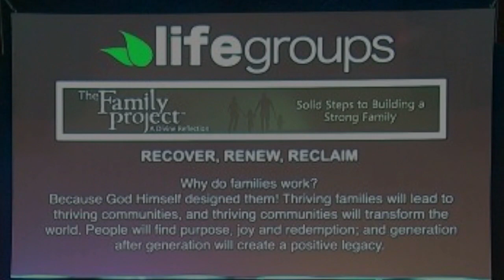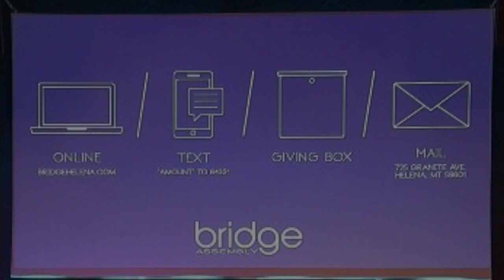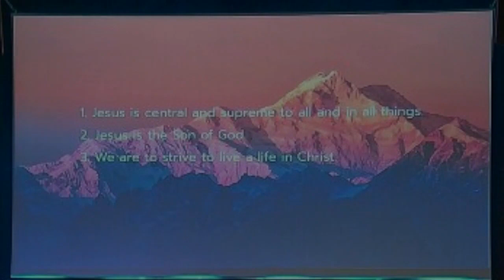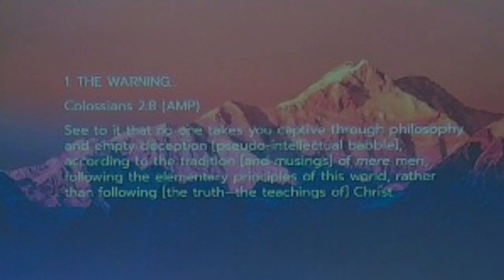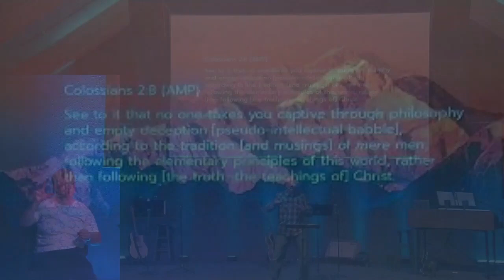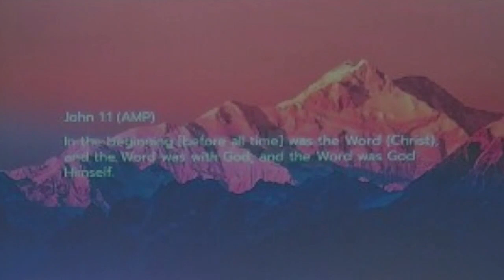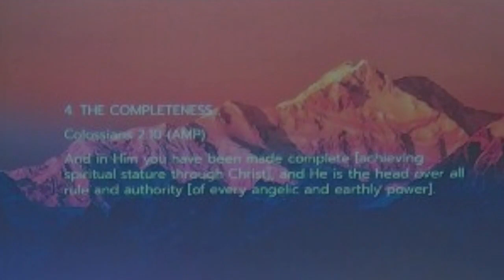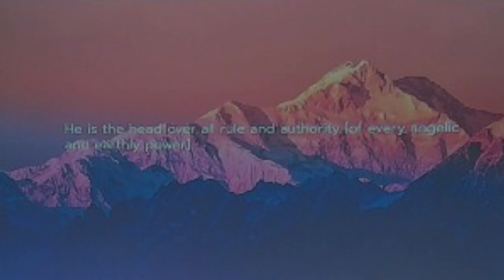BRIDGE | Podcast "Colossians - Part 12" by Pastor Jason Metz, Sep. 3, 2023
Colossians - The Supremacy of Christ - Part 12

This Sunday as we continue our series in Colossians, Paul brings us to four important points that help us build our faith and stand strong in a crumbling world. You won't want to miss this one!

Today's text will be as helpful as you want it to be.